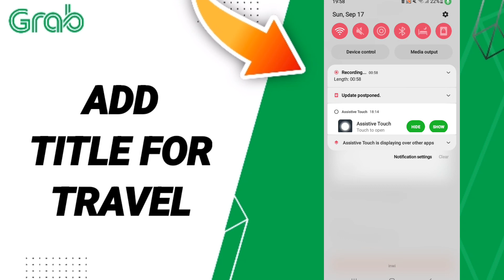How To Add Title For Travel On Grab App